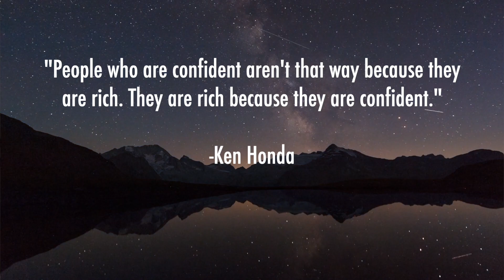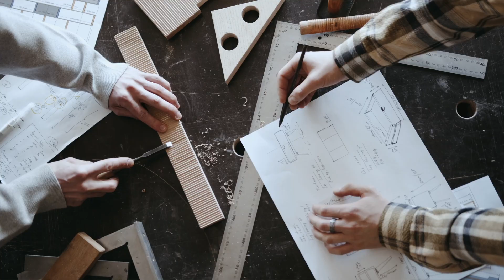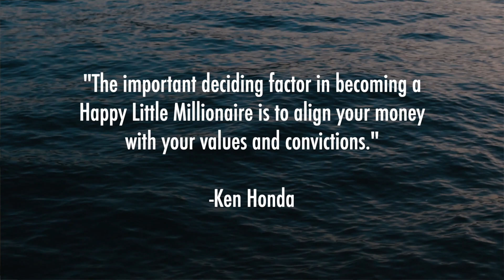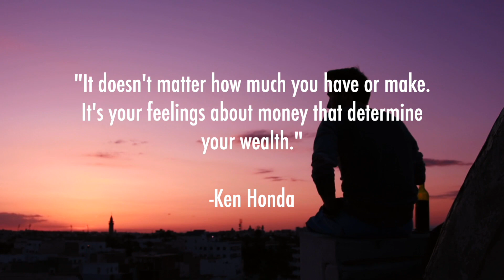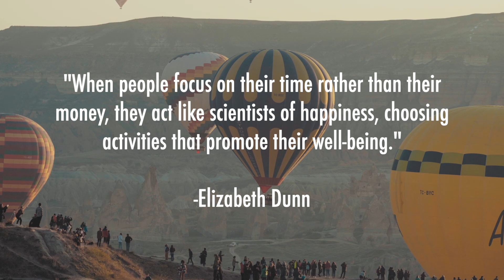The Happiest Zen Millionaire Teaches You His Secrets... (10 Money Mindset Lessons)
I discovered the happiest millionaire and all of his secrets to happiness. Today I’m sharing 10 lessons to help you develop Money EQ and trust the flow of money so you can attract more of it.

This is how to earn, save, invest, and keep happy money.

📚 SHOP MY BOOKS & COURSE
Ready, Money Mindset, GO!

⏱️ TIMESTAMP
0:00 This is the happiest millionaire…
1:09 #1 Money EQ
1:58 #2 The flow of money
2:54 #3 Find work you love
3:46 #4 Set specific goals
4:22 #5 Invest with values
4:50 #6 Gratitude
5:39 #7 Don’t fear money
6:28 #8 Abundance
7:08 #9 Get rich slowly
7:48 #10 Buy your time
8:43 Summary
9:18 Final thoughts